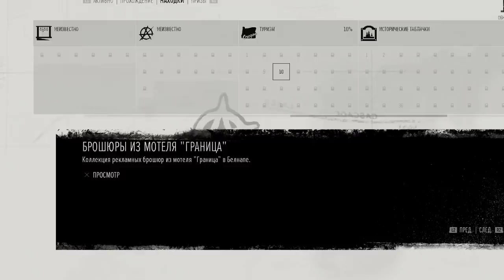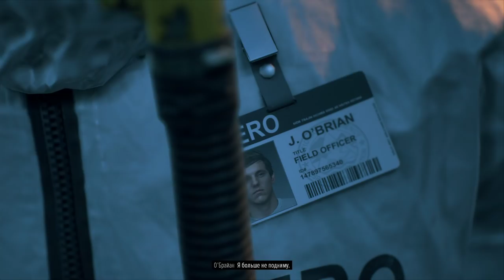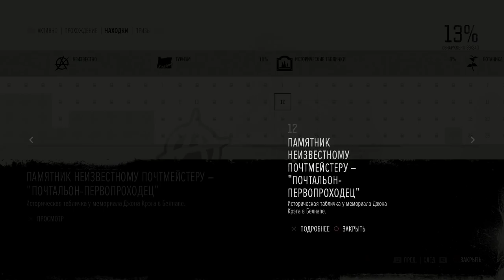DAYS GONE • Стрим 2х3 • "NERO 77" и Такер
Days Gone - игра в открытом мире постапокалиптического Орегона, где вам отводится роль байкера. Помимо необходимости выжить, у вас есть цель выяснить что же произошло два года назад, во время вспышки этой странной эпидемии, когда погибла ваша жена. Но когда любопытство доводило до добра?..